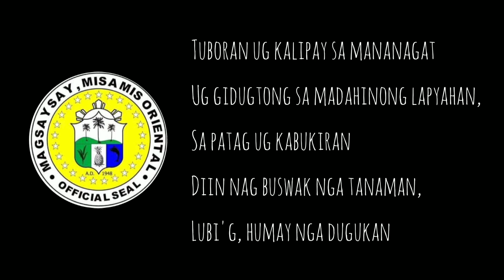Magsaysay Hymn (March) | Municipality of Magsaysay, Misamis Oriental - UNOFFICIAL INSTRUMENTAL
Music and Lyrics: Nilo Besinga and Jolly Delima
Music Instrumental: Nicole John Velez
(This is not the official arrangement of the song.)